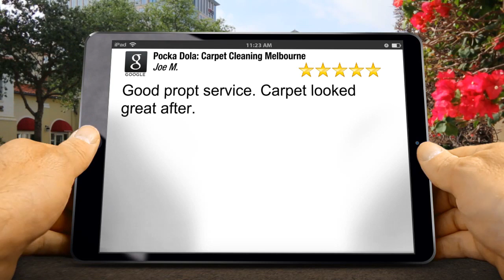Pocka Dola: Carpet Cleaning Melbourne Bayswater Great Five Star Review by Joe M.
New Review

Good propt service. Carpet looked great after.

6/677 Park St
Brunswick VIC
3056